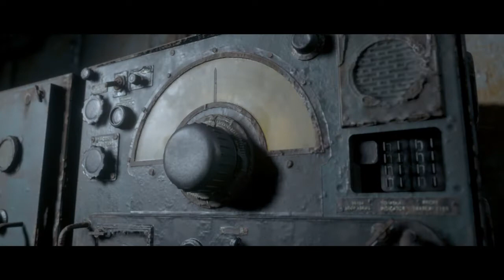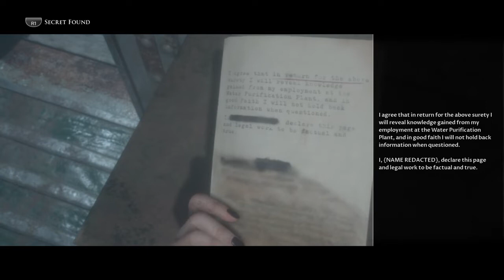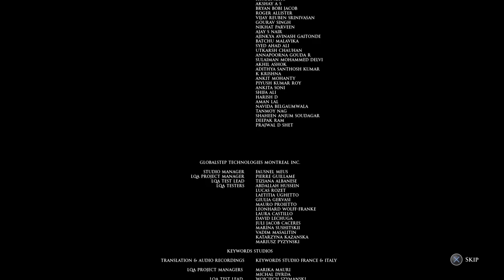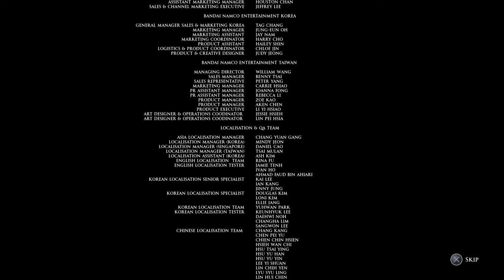Man of Medan, Part 7, Premiere